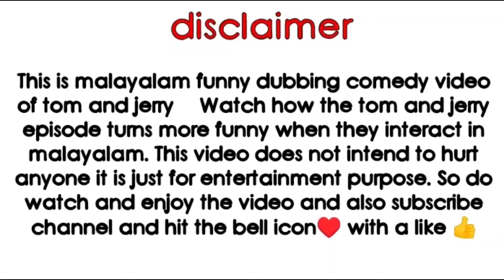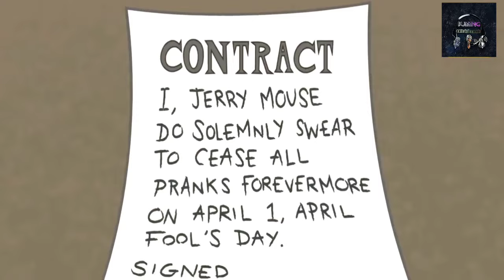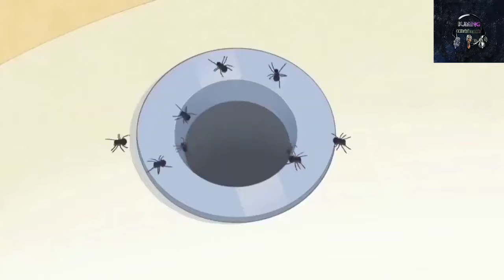Tom and Jerry Malayalam Fun Dub ടോം & ജെറി 20 mins.best of De tom & jerry |💯Laugh🤣| [funny dubbing]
Tom and Jerry Malayalam Fun Dub compilation. '20 mins' best of De dubbing [💯 laugh] [funny dubbing]